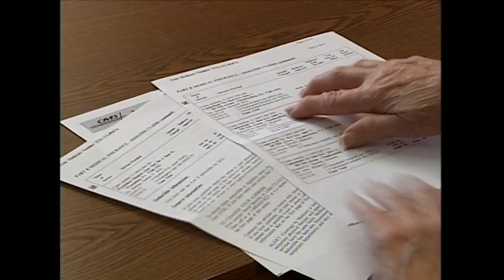Contemporary Retirement Program 996 05 27 18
GUESTS: R. Thomas Murphy; John Kenny (Adult Services); Hugh Gordon (Interfaith Houseing); Sandra Miller (FHTC)